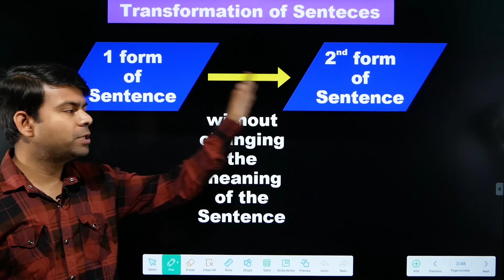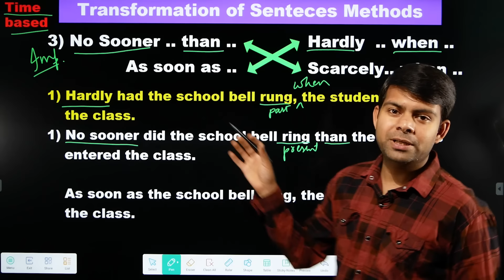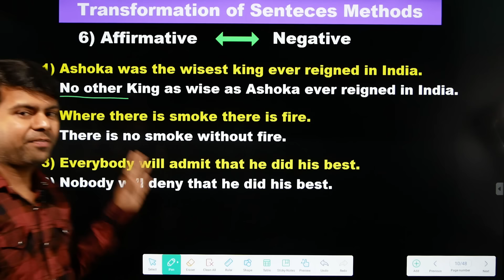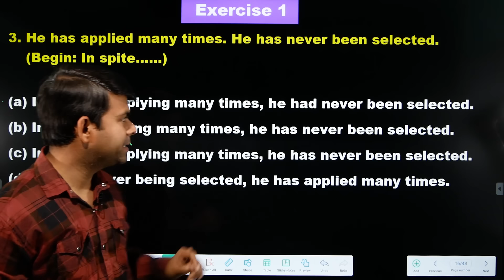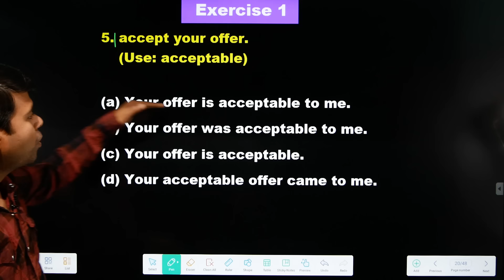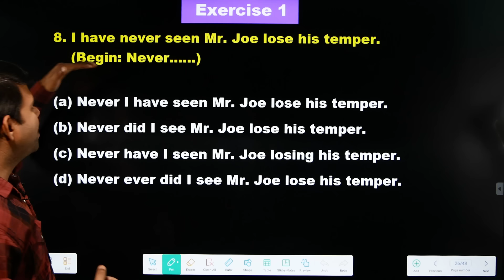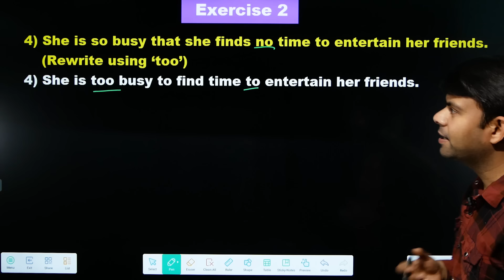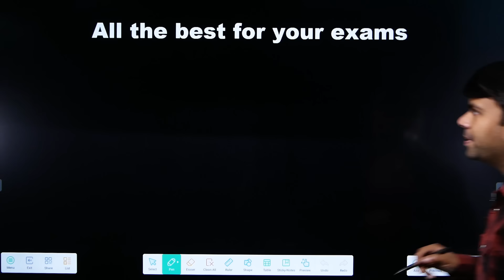Transformation of Sentences - English Language Class 10 | Grammar Part 4 | 2024 Exam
English Language 2024 Exams